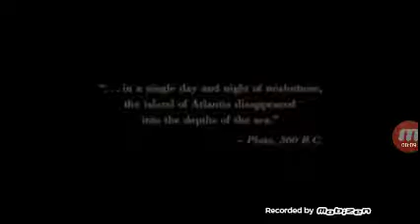Atlantis waves City (FALL)